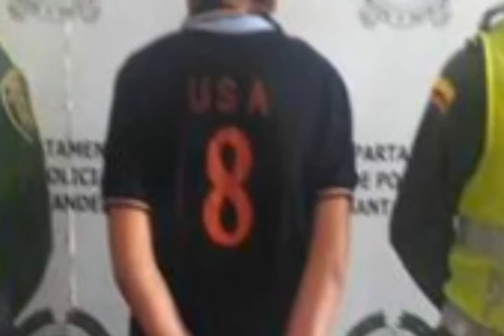Capturas por los delitos de daño en bien ajeno y fabricación, tráfico y porte de estupefacientes